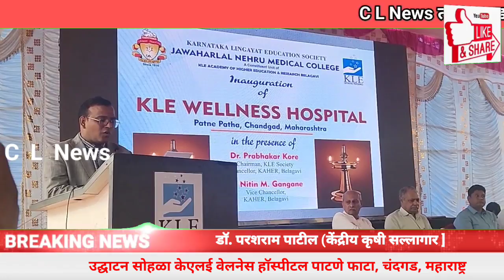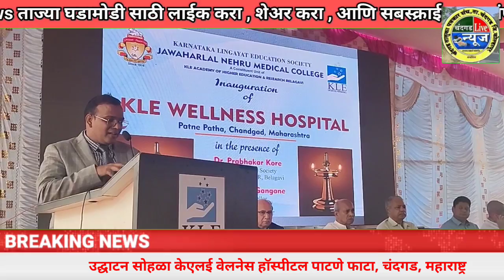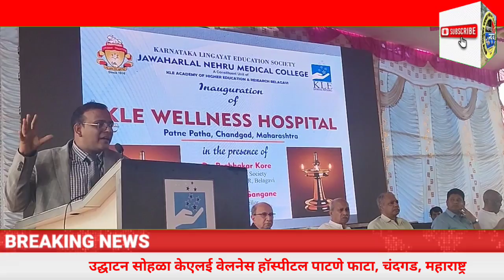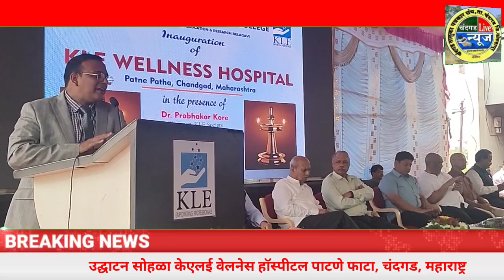केएलई वेलनेस हॉस्पीटल पाटणे फाटा उद्घाटन प्रसंगी चेअरमन डॉ. प्रभाकर कोरे चंदगड विषयी काय म्हणाले